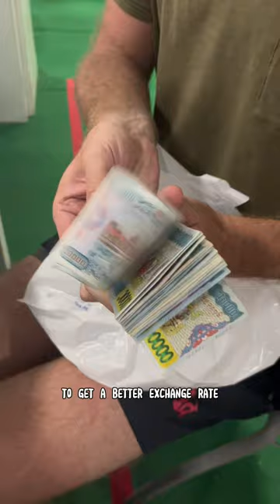Every Government says DO NOT TRAVEL to this Country 🇲🇲